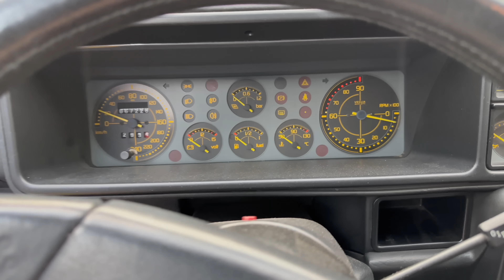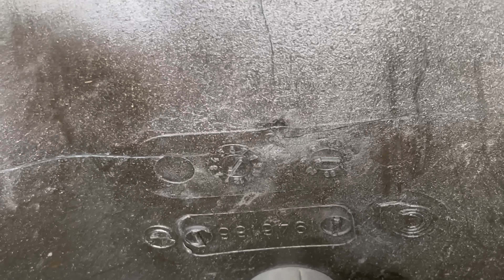Restauriamo il mio primo amore: bmw m5 e34! ora ve la racconto dopo 20 anni assieme PT2